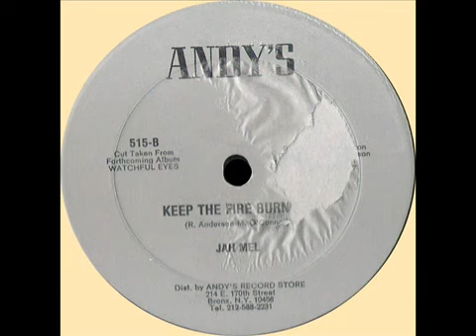12''Jah Mel -Keep The Fire Burning & Dub 1980s